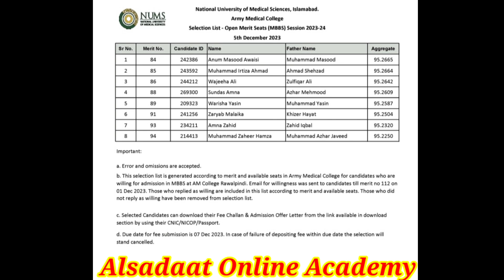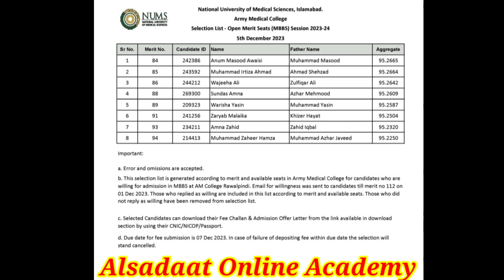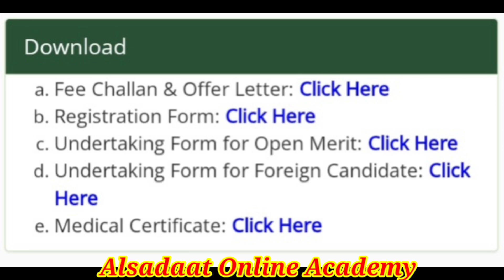Nums AMC 5th Merit list 2023::Nums mbbs bds merit list 2023::Mdcat reconduct 2023 latets news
Nums AMC 5th Merit list 2023::Nums mbbs bds merit list 2023

NUMS AMC Mbbs Merit list 2023::MBBS expected merit list 2023::UHS MBBS merit list 2023

Mbbs closing merit 2023
1. Army Medical College,Rawalpindi
2. CMH Bahawalput Institute of Medical sciences
3. CMH Multan Institute of Medical sciences
4. CMH Lahore Medical College
5. CMH Kharian Medical college
6.Fazaia Medical college Islamabad
7. Foundation Medical College Islamabad
8. Wah Medical College
9. HITEC Institute of Medical sciences,Taxila
10. Bahria University Medical college ,Karachi
11. Karachi Institute of Medical sciences
12. Fazaia Ruth pfau Medical College, Karachi
13. Quetta Institute of Medical Sciences,QIMS merit list 2023
Sindh mdcat 2023 latets news
mdcat paper leak
mdcat grace marks

nums amc mbbs merit list 2023
Nums private medical college college wise merit list